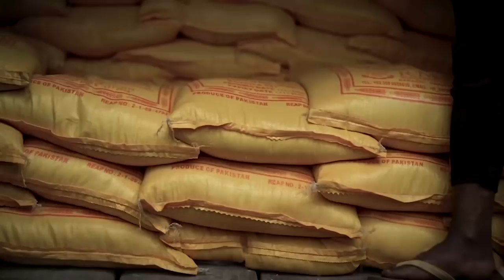CRITIK INFO 11.12.2021 LE MAL CONGOLAIS : AUTOPSIE GÉNÉRALE